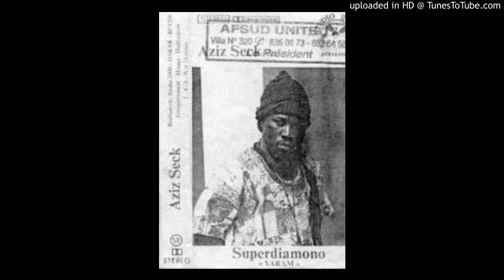Ku Ken Xamul - Super Diamono de dakar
Super Diamono de Dakar from the album Yaram Fall milieu des années 80. Afro-Jazz